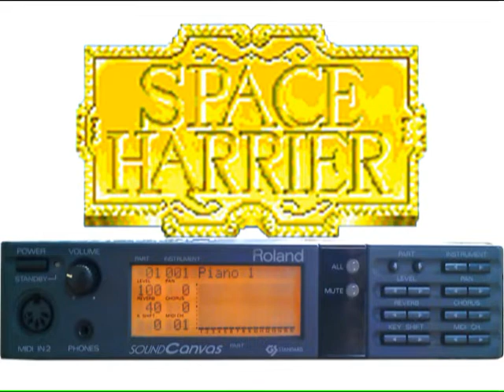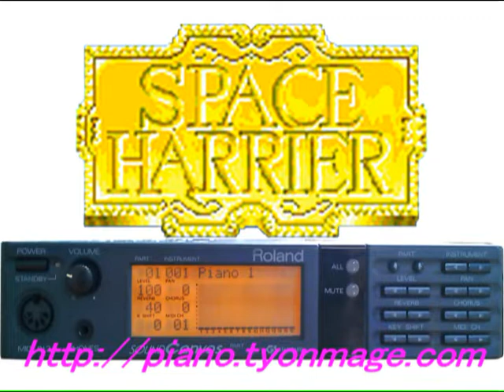[GS音源]スペースハリアー SPACE HARRIER for SC-55 Roland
ローランドSC-55のみでセガのスペースハリアーよりメインテーマを演奏しています。
Roland SC-55 is playing SPACE HARRIER "MAIN THEME" by native MIDI data.
Part Map
Part 1: Doctor Solo
Part 2: Doctor Solo
Part 3: Doctor Solo
Part 4: Saw Wave
Part 5: Synth Brass 1
Part 6: Synth Brass 1
Part 7: Tremolo Strings
Part 8: Fretless Bass/Picked Bass
Part10: Standard Drum
Part11: Slow Strings
Part12: Synth Strings 1
Part13: Strings
Part14: Choir Aahs
Part15: Choir Aahs
Part16: JetPlane/Explosion (SE)

ボーナスステージBGM "バトルフィールド" SC-55バージョンはこちら

[[ Link to "MAIN THEME" from SPACE HARRIER ]]